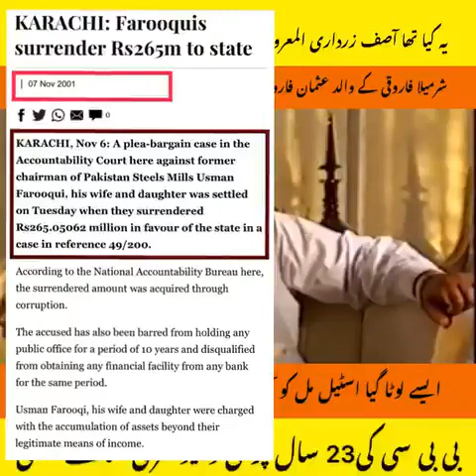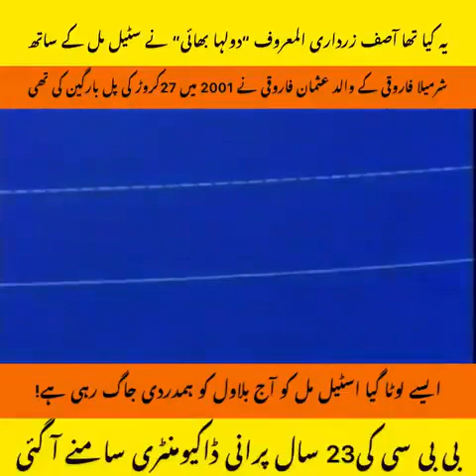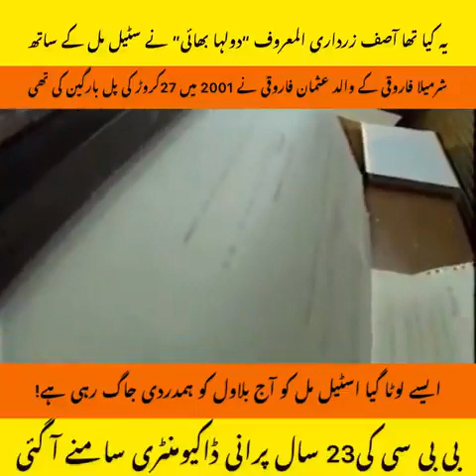Witness to Zardari's Corruption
Openly giving statement to news media